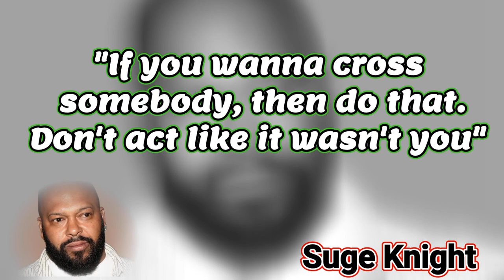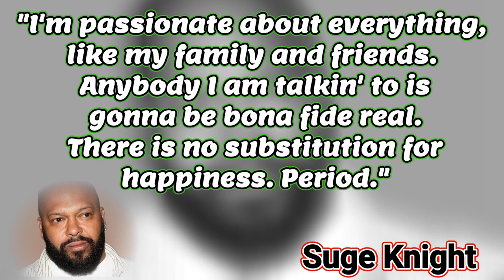"Don't Be a Fake": Katt Williams: 21 Quotes That Will MAKE YOU LAUGH & THINK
Katt Williams: 21 Quotes That Will MAKE YOU LAUGH & THINK!

Description:

Yo, what's up fam! Buckle up for a wild ride through the mind of comedic genius Katt Williams! We're diving deep into 21 of his most INSANE quotes that will have you ROFLing one minute and questioning your reality the next. Get ready for side-splitting observations, unexpected wisdom, and a healthy dose of Katt's signature absurdity. Brace yourself for:

Mind-blowing social commentary
Contagious laughter guaranteed
Philosophical street wisdom
Unpredictable twists and turns
Hilarious observations on life, love, and everything in between
If you're looking for a comedian who will challenge your mind, tickle your funny bone, and leave you with something to think about long after the laughter fades, then Katt Williams is your dude. So sit back, relax, and let the Katt-astrophe commence!

Don't forget to:

Drop your favorite Katt Williams quote in the comments below!